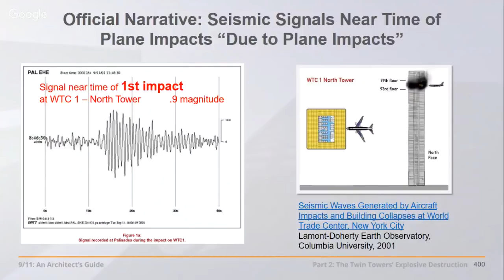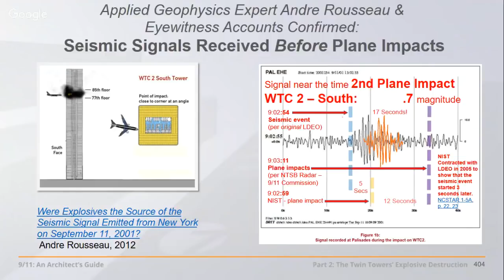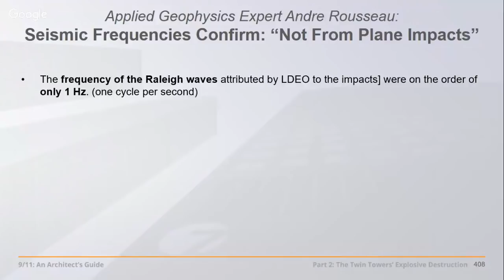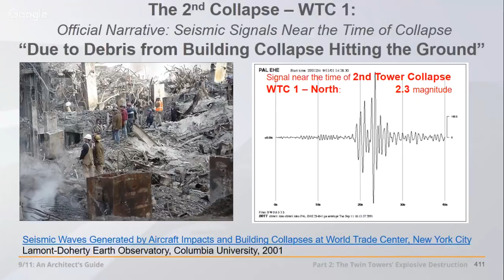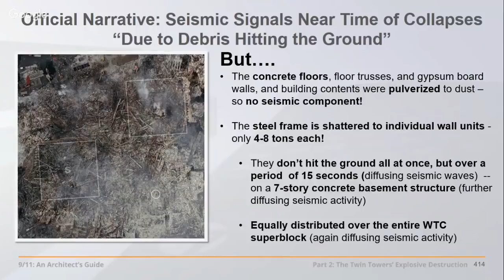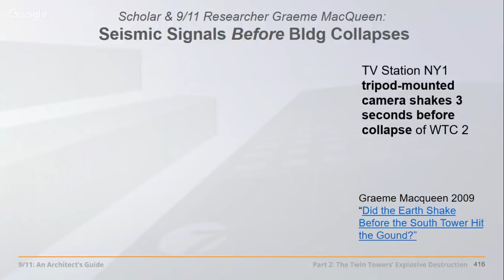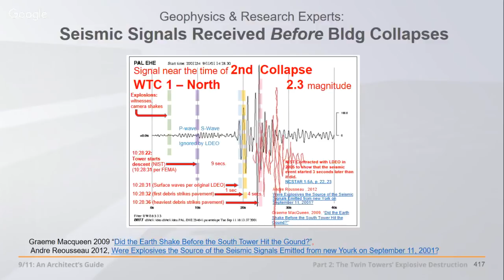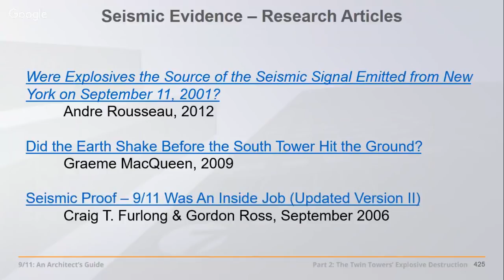The WTC Seismic Evidence by AE911Truth - Richard Gage - 2-9-18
Do the seismic data from the events at the World Trade Center corroborate the eyewitness, video, and forensic evidence of controlled demolition?

(Please see our FAQ on this subject at AE911Truth.org:
for greater detail on this question from which the following is taken.)

Short Answer:
Yes. It is beyond doubt that the seismic data recorded by Columbia University's Lamont-Doherty Earth Observatory (LDEO) in Palisades, New York, corroborate the eyewitness, video, and forensic evidence of explosions both before and during the collapse of all three WTC towers — and explosions even before the plane impacts into the Twin Towers. Our conclusion, which is based on our review of the studies conducted by the researchers and seismic experts listed below, match the LDEO's seismic data. But because the LDEO did not rely on its own data when it issued its report, our conclusions do not match the LDEO's conclusions. Thus, our conclusions also contradict the conclusions of the FEMA and NIST reports, which relied upon the LDEO report's conclusions and not upon the original seismic data.

We also recommend that you read the article, "Point TT-7: Why Did the Twin Towers Collapse? The Seismic Evidence,” by the 9/11 Consensus Panel.